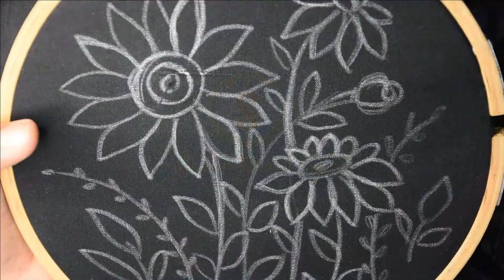Embroidary Kaise Banate hai, Embroidary, Sunflowers Hand Embroidary, Easy Embroidary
Video Ka Link Niche Diya Huwa Hai Inko Jarur Dekhiye.

Nail Design Karen Bina Kishi Tool Ki Madad K, Nail Art Without Any Tool, Beautiful Nail Design

Ghar Pe Nail Design Kaise Kare, Nail paint,Nail Polish, Nail Style,Nail Art, Easy Nail Paint Design